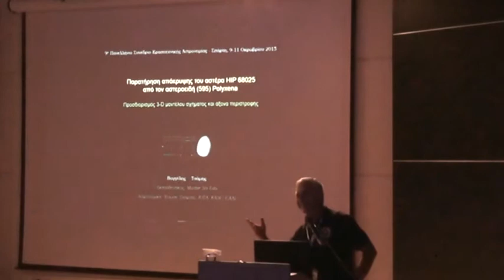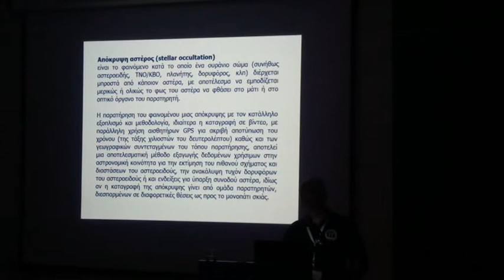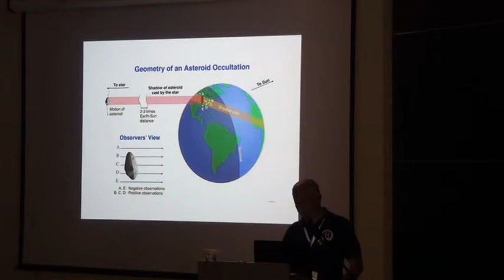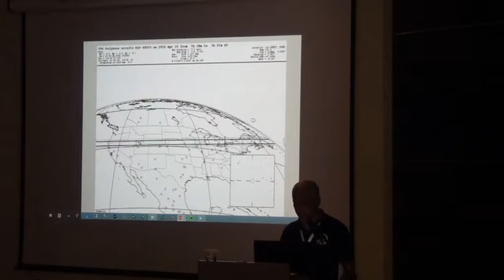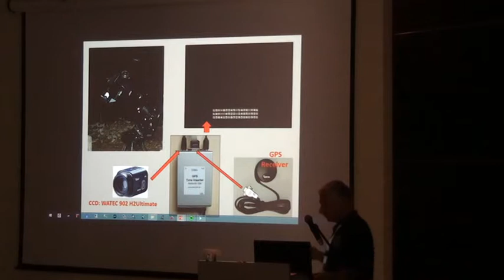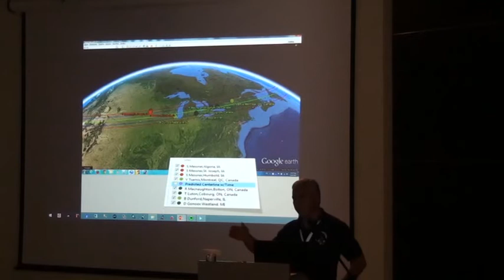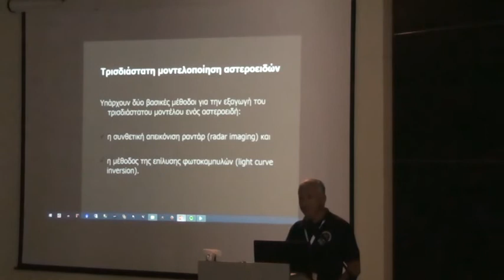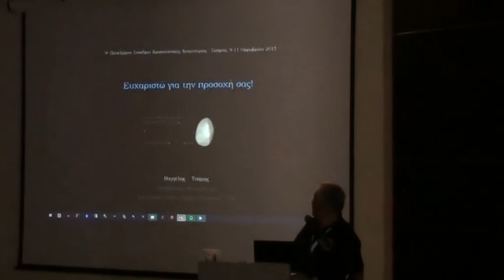ASTROSYNEDRIO 2015 B20